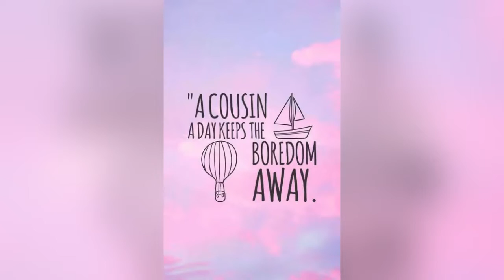Cousins visiting my home 🏡 | A Cousin A Day keeps the boredom Away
A Day with my Cousins feeling very happy 😃 today🥰😍💕